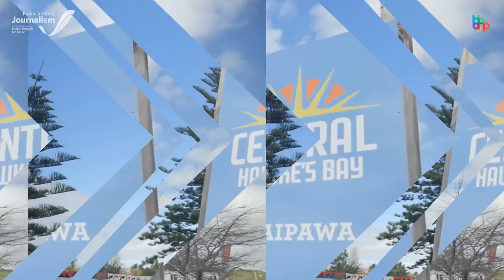Pawel Milewski Interview